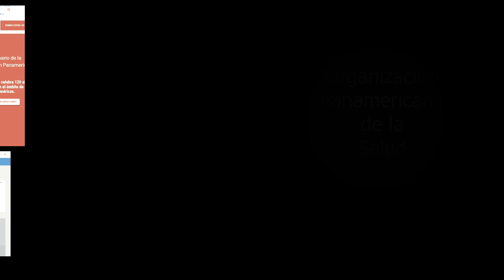¡Más allá de la pandemia! 🔬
¿Qué es el Sars Cov-2? ¿Qué sucede con los síntomas?
La Dra. María Isabel Salazar, Viróloga de la  ENCB del IPN nos explica todo lo que se experimenta con este virus, desde los síntomas hasta el impacto post-covid.